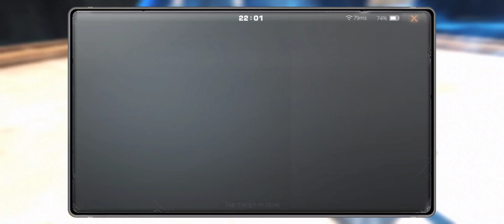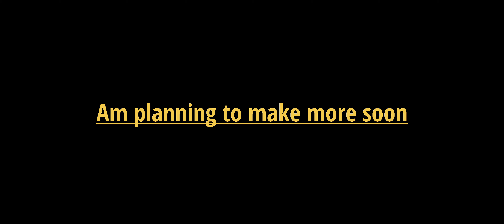Lifeafter - Control building SS no bug - Detailed guide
Weekly operation control building. Details and guidance included in video, enjoy !

Phone: Realme x2 pro.

Lifeafter EU

Mobile version

Server: SandCastle

Nickname: 小魚 Zec

ID: 11548895